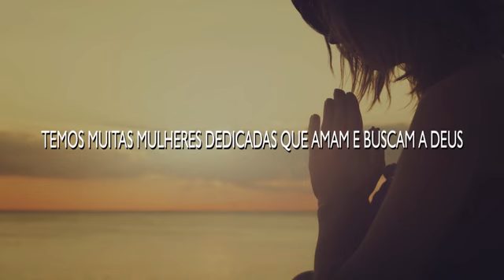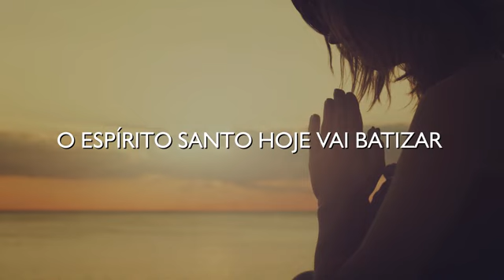playback do louvor mulher virtuosa surany Brito com letra